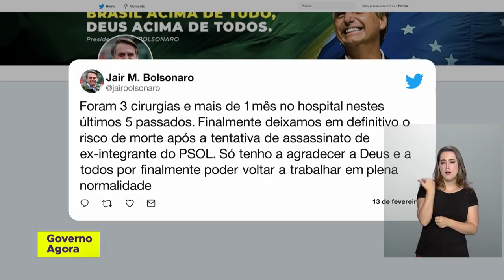Bolsonaro agradece por poder voltar a trabalhar em plena normalidade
Ele deve trabalhar nos próximos dias do Palácio da Alvorada.